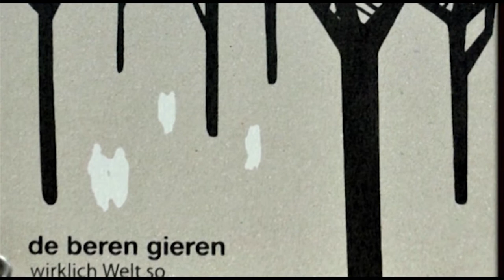Aanwinsten Beeld en Geluid augustus 2012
Aanwinsten Beeld & Geluid Augustus 2012, Bibliotheek Kortrijk.
Maandelijks presenteren wij onze nieuwste aanwinsten onder de vorm van een blogbericht. Je kan de lijsten ook digitaal raadplegen op
Bibliohteekmedewerkers helpen u graag verder.

Lp's uit onze collectie worden niet uitgeleend maar kunnen wel gedigitaliseerd worden, voorwaarden zie ook